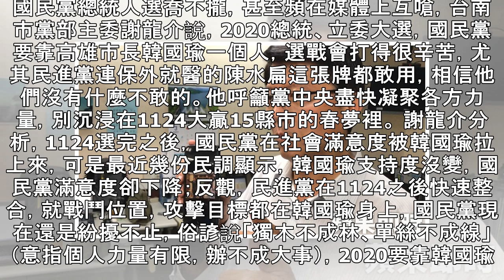「國民黨別沈浸1124春夢」 謝龍介：民進黨連陳水扁都敢用 | 蘋果日報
國民黨總統人選喬不攏，甚至頻在媒體上互嗆，台南市黨部主委謝龍介說，2020總統、立委大選，國民黨要靠高雄市長韓國瑜一個人，選戰會打得很辛苦，尤其民進黨連保外就醫的陳水扁這張牌都敢用，相信他們沒有什麼不敢的。他呼籲黨中央盡快凝聚各方力量，別沉浸在1124大贏15縣市的春夢裡。 謝龍介分析，1124選完之後，國民黨在社會滿意度被韓國瑜拉上來，可是最近幾份民調顯示，韓國瑜支持度沒變，國民黨滿意度卻下降；反觀，民進黨在1124之後快速整合，就戰鬥位置，攻擊目標都在韓國瑜身上，國民黨現在還是紛擾不止，俗諺說「獨木不成林、單絲不成線」（意指個人力量有限，辦不成大事），2020要靠韓國瑜一個人，國民黨這場選...
#「國民黨別沈浸1124春夢」　謝龍介：民進黨連陳水扁都敢用